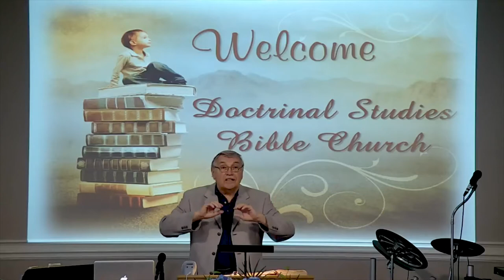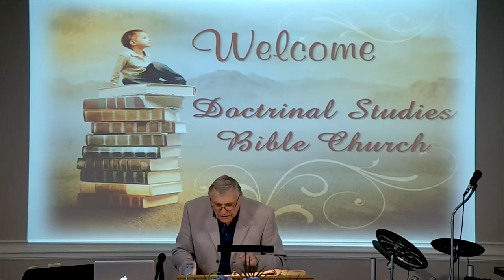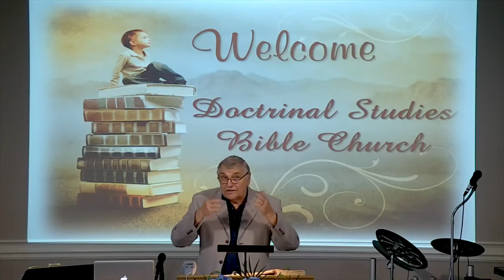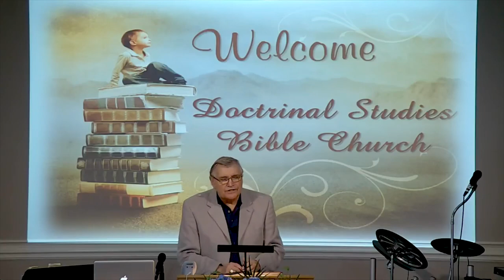DSBC - Ron Adema - Book of James (#22) - The Perfect Law of Liberty - July 22nd 2018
Date: 7/22/2018

Pastor: Ron Adema

Series: Book of James

Title: The Perfect Law of Liberty

Text: James 1:25